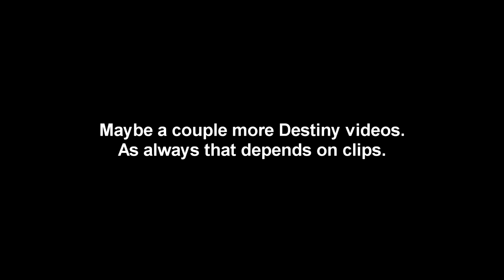Channel Update August 2015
Why are you reading this? The important information is up there!